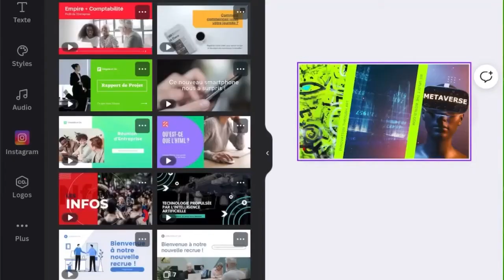NFTs, Poetry & Video Editing | Week 2 Vlog STARZ* Web3 & NFT Accelerator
Week 2 Vlog STARZ* Web3 & NFT Accelerator student,  Rose shares what she'd learned this week, including  a deep-dive into NFTs, how she learned to make cool video edits on Canva, and her plan for her novel poetry NFT project.

ABOUT STARZ*
Our immersive STARZ* Web3 & NFT Accelerator Program is designed to help students learn about the blockchain, web3, smart contracts, NFTs in various applications, and guide them through the process of minting their own NFTs. Our mission is to empower young artists to become sustainable creative entrepreneurs, and introduce them ways to monetize their talent using web3 and NFT technology.